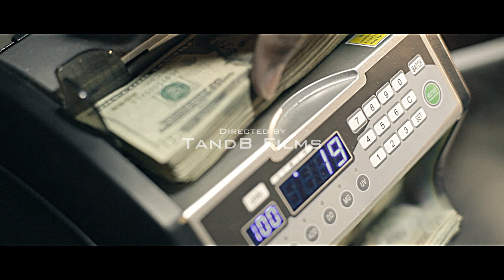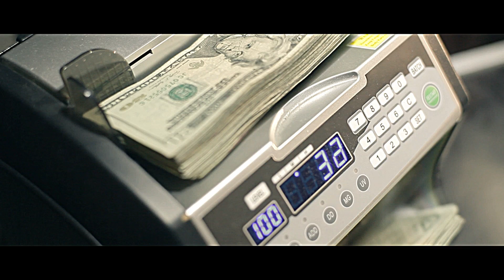RichBoyz Presents Rich Boy Bills " Countin "